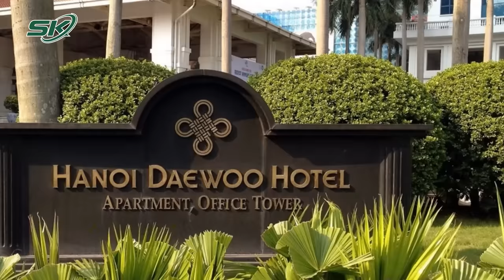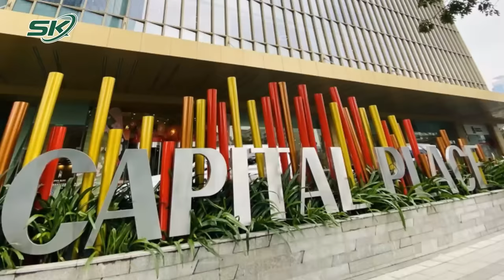Chiêu Thức ‘Rửa Tiền’ Chuyển Ra Nước Ngoài Và ‘Mánh Khóe’ Thu Gom Các Khu Đất Vàng Trên Toàn Quốc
SKĐS | Trong quá trình điều tra giai đoạn 2 vụ án xảy ra tại Ngân hàng SCB, Bộ Công an đang làm rõ hành vi rửa tiền, lừa đảo chiếm đoạt tài sản của bà Trương Mỹ Lan.
Thiếu tướng Nguyễn Văn Thành, Phó Cục trưởng Cục Cảnh sát điều tra tội phạm về kinh tế nhận định: “sau khi rút tiền thông qua hoạt động ngân hàng, bà Lan đã đem đi đầu tư, mua gom bất động sản lớn trên toàn quốc; đồng thời chuyển tiền ra nước ngoài đầu tư”

Mời quý vị và các bạn xem thêm: Xót Xa Một Lao Động Việt Ở Đài Loan Bị Đồng Hương Bắt Cóc Tống Tiền Rồi Sát Hại